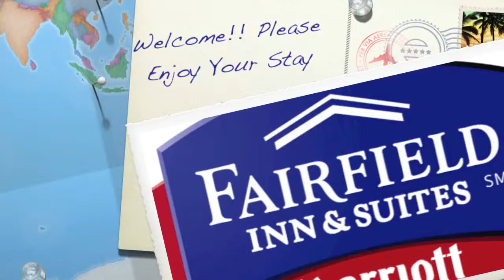Fairfield Inn HD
Fairfield Inn & Suites Napa Valley - American Canyon short promotional video.